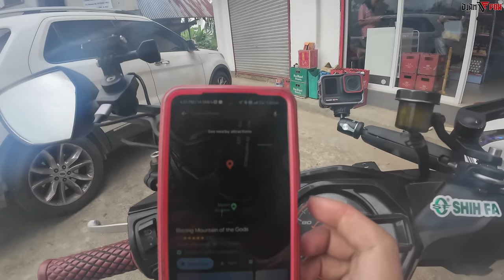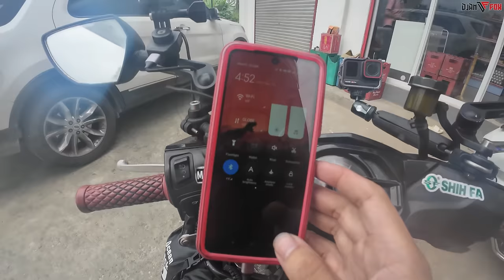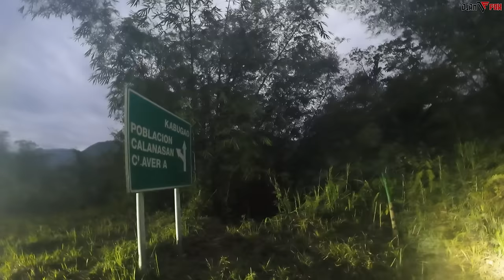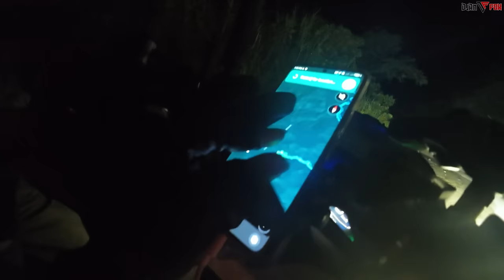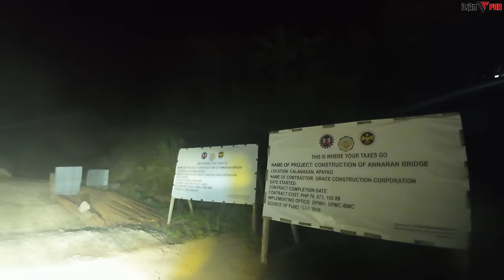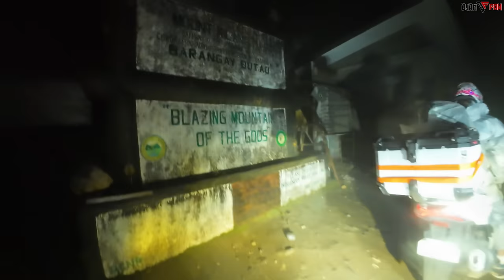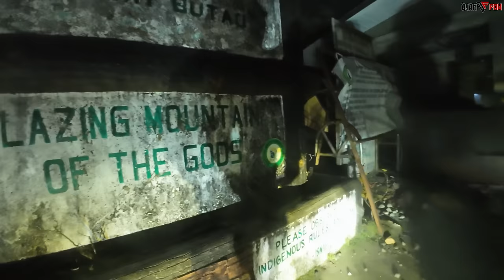Delikado Abutin ng Gabi sa Kabundukan | Blazing Mountain of the Gods | Extreme Moto Adventure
Gears:
DJI Osmo Action 4
Xiamo Redmi Note 11 Pro+ 5G (Navigation Google Map)
Telesin Action Cam Accessories

Camping Gears:
Tent: Decathlon
Power Stations: Bluetti EB3A

Motorcycle:
Honda BEAT Fi
Bajaj RE Three Wheeler (Borrowed from BAJAJ Philippines)

RIDING GEARS
EVO Helmet DX-7
Forma Riding Boots
SEC Tactical Riding Jacket
SEC Glove
Motowolf Gloves Rain Cover

Phoro and Video Editing Software :
DaVinci Resolve
Wondershare Filmora 12
Insta360 Studio
Qoocam Studio